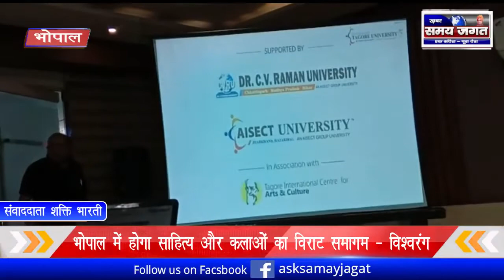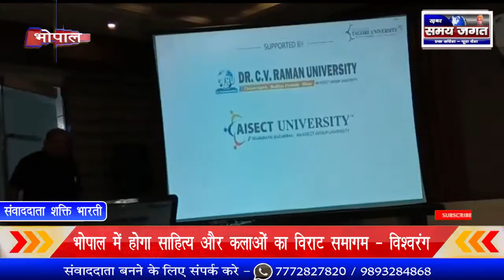भोपाल में होगा साहित्य और कलाओं का विराट समागम - विश्वरंग